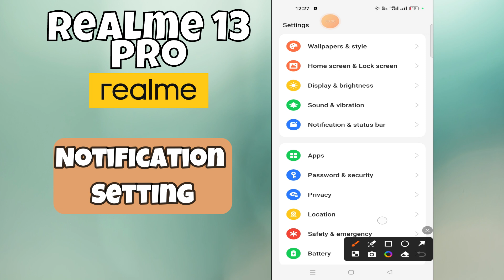Realme 13 Pro Notification Settings || How to use notifications || How to set notifications